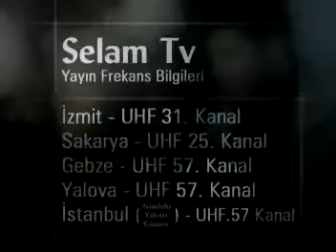Ahmet Tomor Hoca ~ Zemzem Suyu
Ahmet Tomor Hoca Zemzem